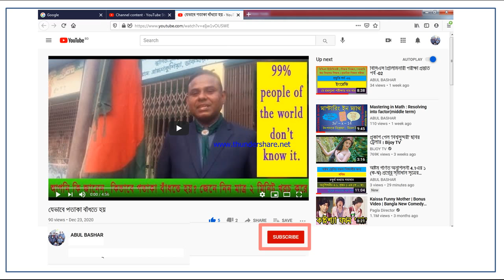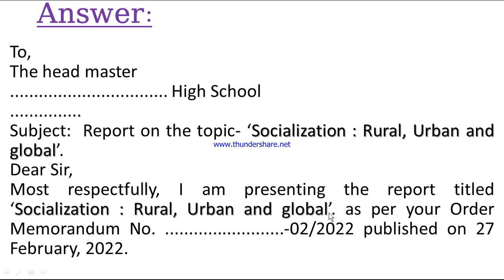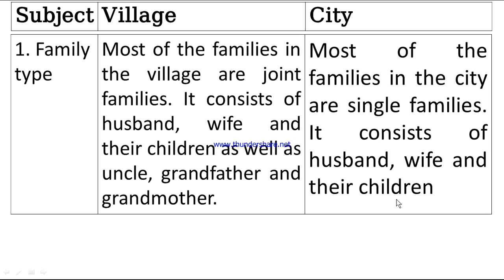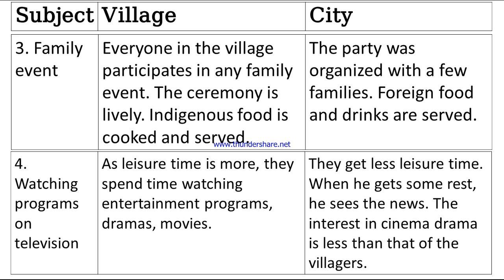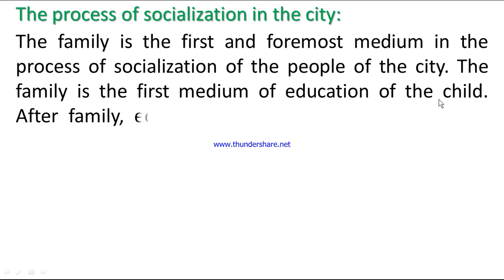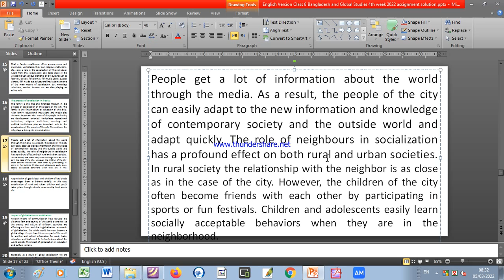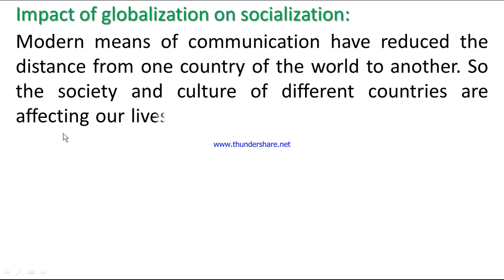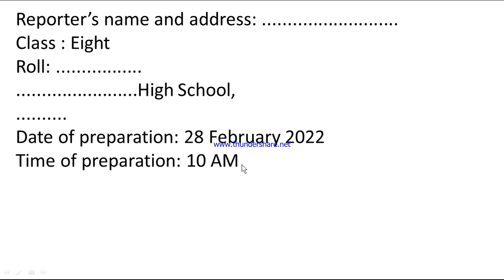English Version Class 8 Bangladesh and Global Studies 4th week 2022 Assignment Solution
Socialization : Rural, Urban and global